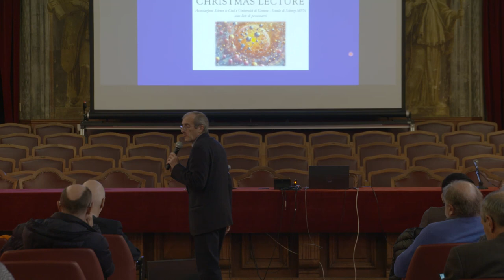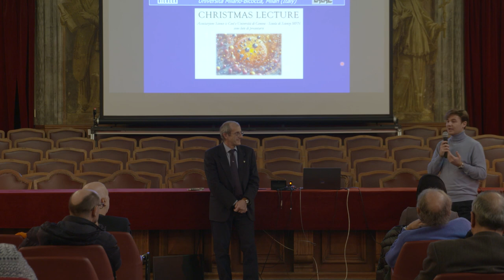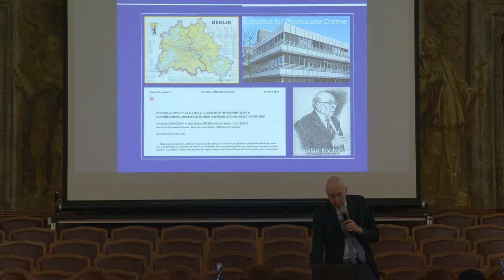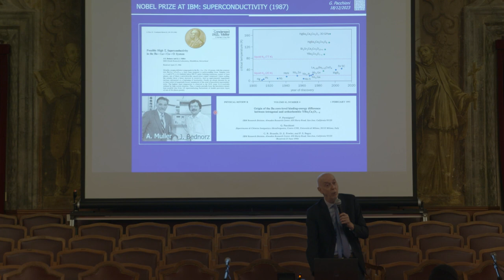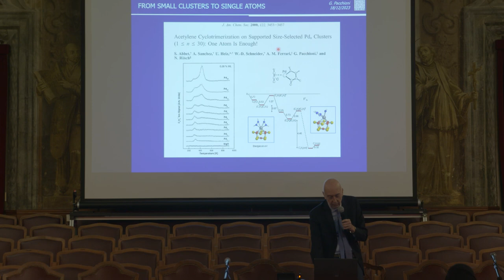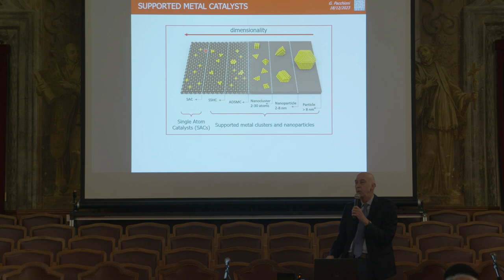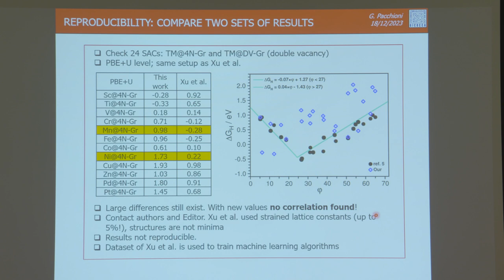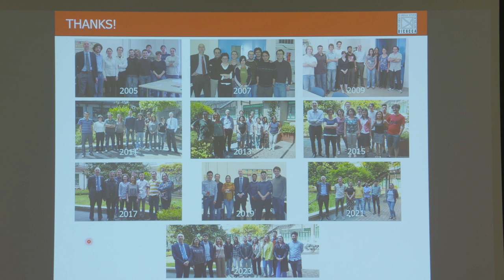Christmas Lecture UniGe 2023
La tradizionale conferenza di Natale per il 2023 si intitola "Viaggio personale in 40 anni di ricerca nella chimica inorganica: dai cluster di Litio alla nanocatalisi".
Il relatore è Gianfranco Pacchioni, Dipartimento di Scienza dei materiali dell'Università di Milano Bicocca.

Lunedì 18 dicembre 2023, ore 16
Aula Magna di via Balbi 5, Genova.